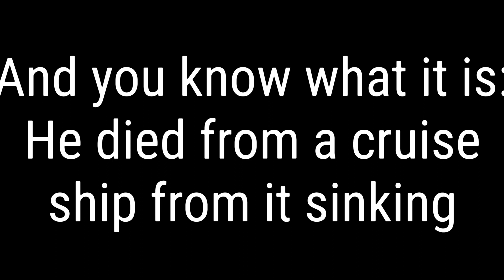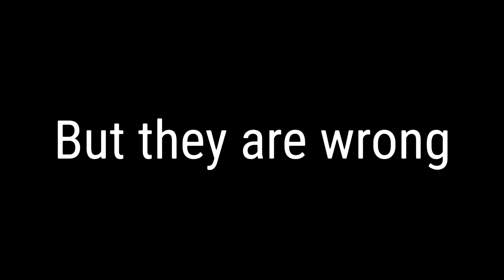How editor 423 died howtosurvive @HowToSurviveShow